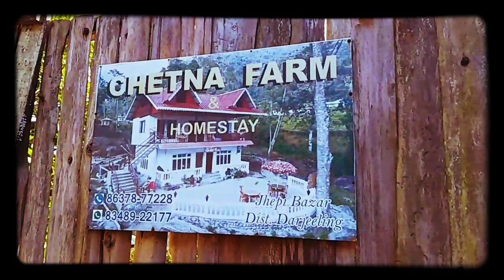Overview of Chetna Farm and Homestay (Jhepi, Bijanbari,, Darjeeling).Visiited after Lockdown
Chetna Farm Stay is located in darjeeling with excellent view all around and beautiful cozy rooms and at affordable rates with great services, close to all available tourist spots in Darjeeling. Darjeeling Railway station is only at a distance of 7.4 km from here. Jhepi is in the border of the Darjeeling District &. South District Jorethang is East towards this place. Also, it is in the Border of other districts West District. It is near to the Sikkim State Border. There is one Unesco world heritage site nearby. While being here, you might want to pay a visit to some of the following locations: Sittong, Lamahatta, Tungsung, Tinchule, Gangtok
 etc . En route, you can also enjoy stunning mountain beauty as well as the green environs.